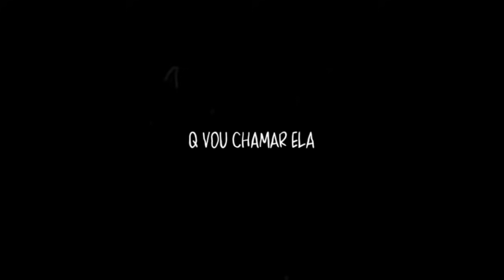CABELO VERMELHO - Alochan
•FICHA:
Faixa: "CABELO VERMELHO"
Voz: Alochan
Letra: Alochan
Beat: Kiyoto
Mix/Master: Alochan
Edição: Alochan
Capa: Alochan

(Sim, multifunções, no celular)

ESPERO QUE GOSTEM, DÁ UMA FORÇA E ASSISTAM OS OUTROS VIDEOS AÍ.